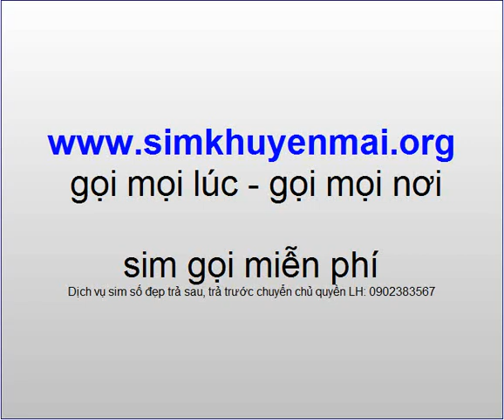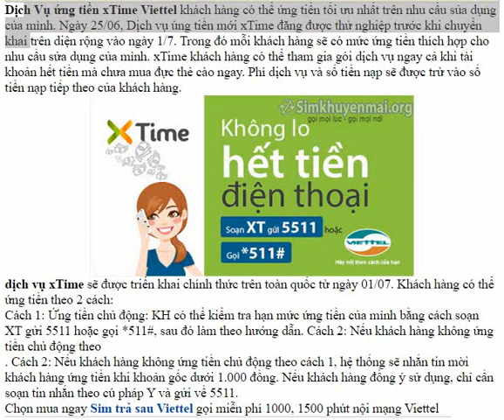Dịch Vụ ứng tiền xTime Viettel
dịch vụ xTime sẽ được triển khai chính thức trên toàn quốc từ ngày 01/07. Khách hàng có thể ứng tiền theo 2 cách
Cách 1: Ứng tiền chủ động: KH có thể kiểm tra hạn mức ứng tiền của mình bằng cách soạn XT gửi 5511 hoặc gọi *511#, sau đó làm theo hướng dẫn. Cách 2: Nếu khách hàng không ứng tiền chủ động theo
. Cách 2: Nếu khách hàng không ứng tiền chủ động theo cách 1, hệ thống sẽ nhắn tin mời khách hàng ứng tiền khi khoản gốc dưới 1.000 đồng. Nếu khách hàng đồng ý sử dụng, chỉ cần soạn tin nhắn theo cú pháp Y và gửi về 5511.